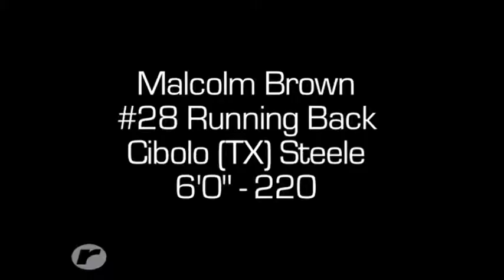Rivals Spotlight: Malcolm Brown - high school clips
Brown was a five-star prospect in the class of 2011 - the number one running back in the nation, 10th ranked prospect overall.

This is video from his senior season at Cibolo Steele H.S. (Texas).